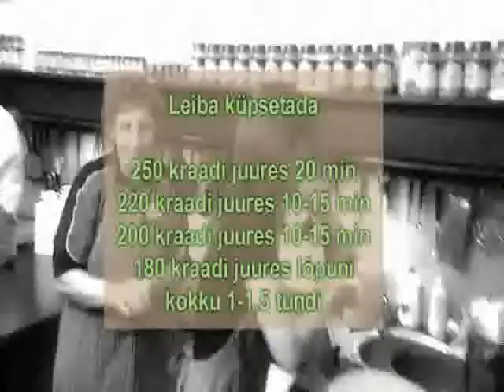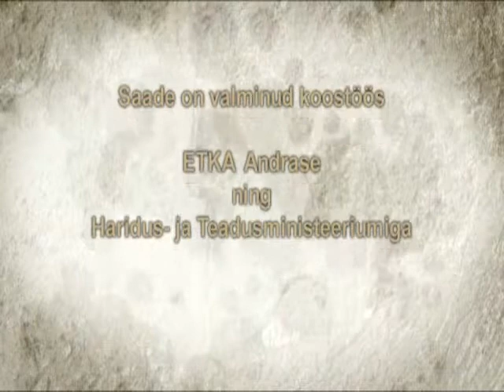Leivategu_II.wmv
Tagatargemad : Leivakoolitus